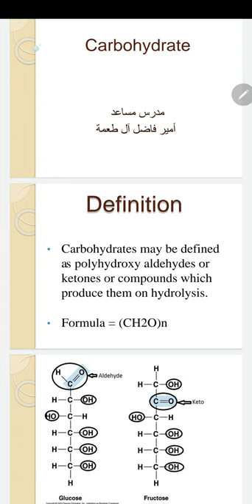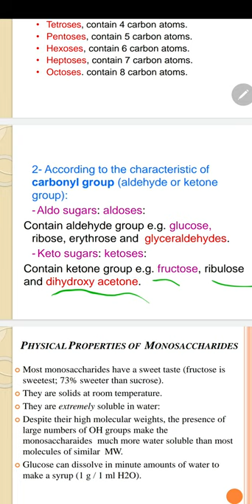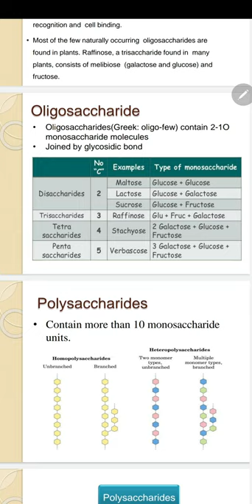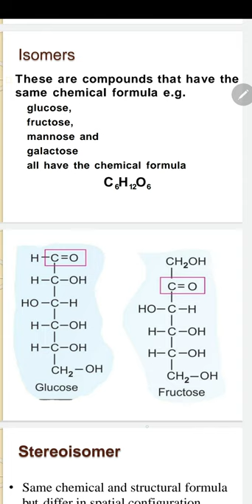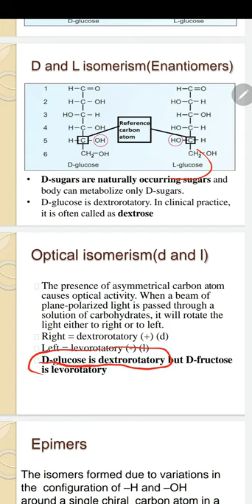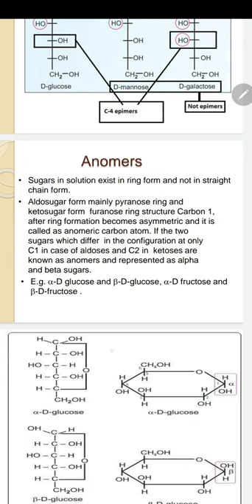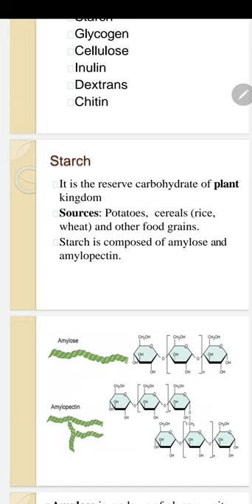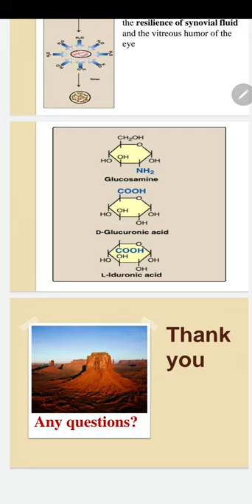Carbohydrate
محاضرة الكاربوهيدرات للمرحلة الاولى